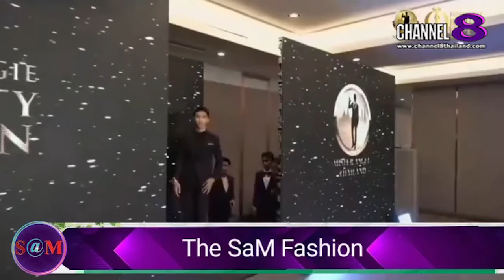TheSaMET!NEWS : แฟชั่นโชว์​จาก​การประกวด​ Mister​ Angel​ Thailand​2022​(1)